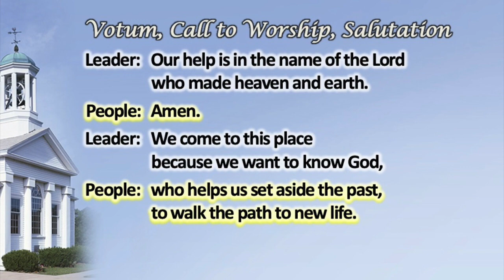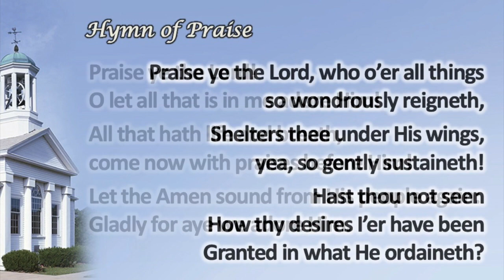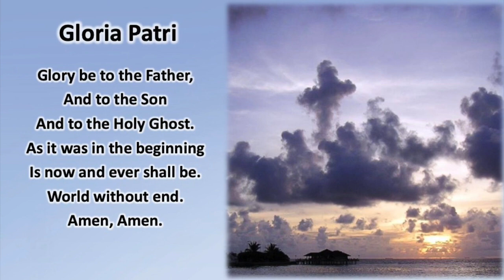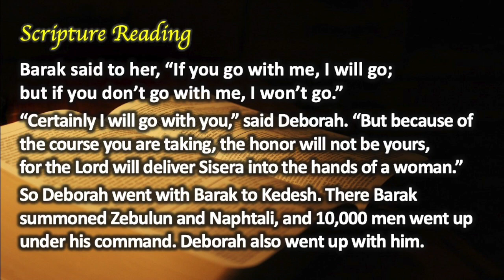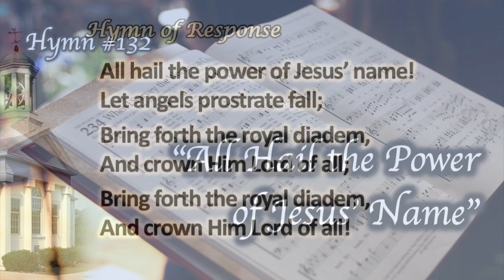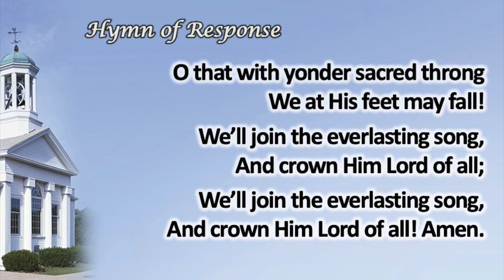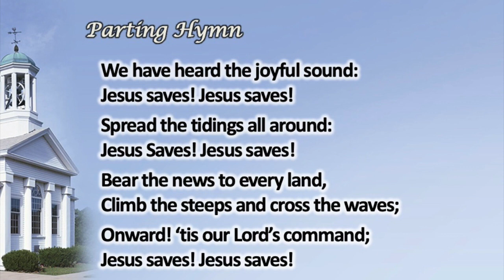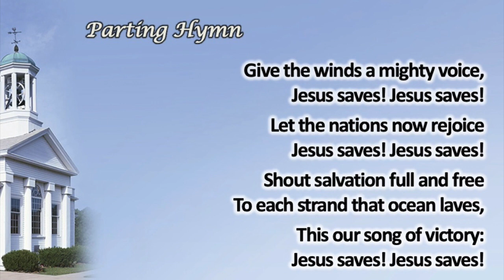2020 11 15 MRC Live Worship